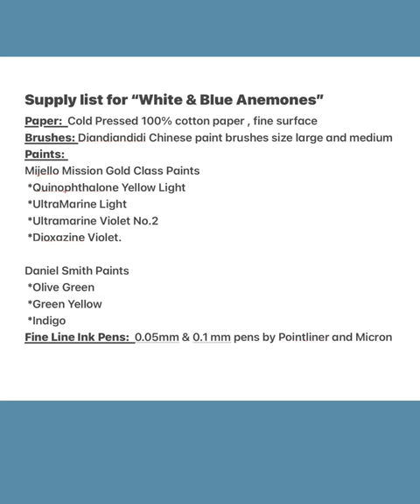“White and Blue Anemones” watercolor tutorial